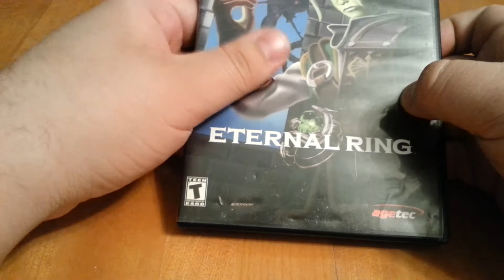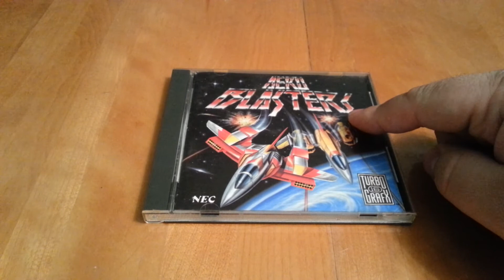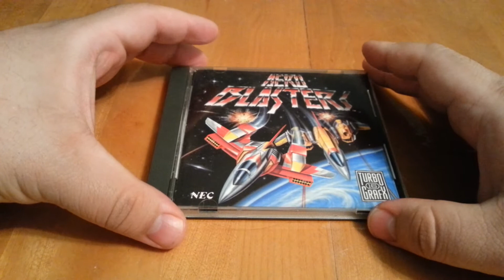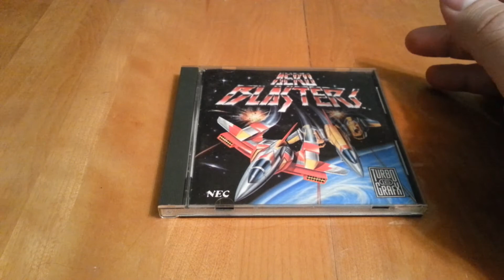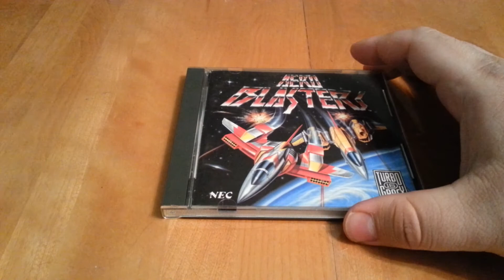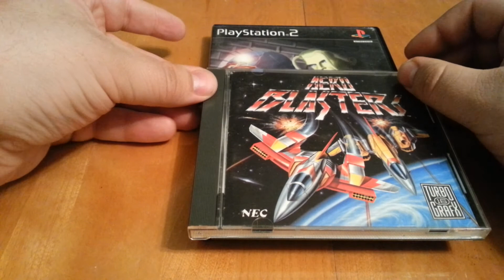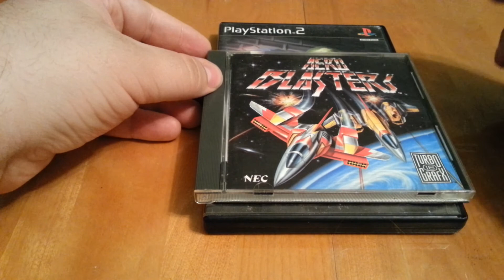Video Game Pickups #70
My first and hopefully only re-shoot. In this video, I explain why I had to reshoot. Ultimately, I show you a cheap PS2 RPG and a TG-16 shooter I'm pumped to add to my collection.